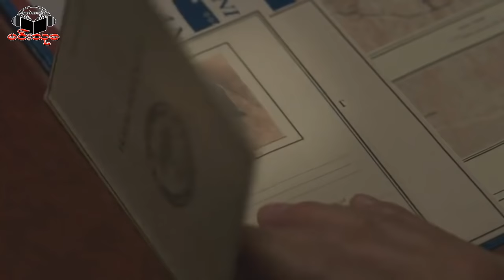The Nun (Spoil) အေၾကာက္ရဆံုး မေကာင္းဆိုး၀ါးၾကီး